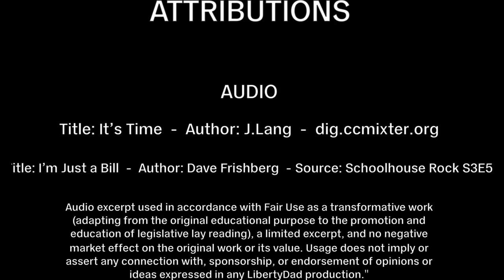S2E17 (52) President Biden's Gun Control Speech (Discussion)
Josh joins me to discuss President Biden's speech on gun violence and how he intends to address it. We focus specifically on the five items the President presents:

1) Ghost guns
2) Firearms trafficking
3) Stabilizing braces
4) Red flag laws
5) Establishing director to ATF

Bill Review:

No bill review this episode as we discuss the merits of what President Biden intends to do with Executive Orders.